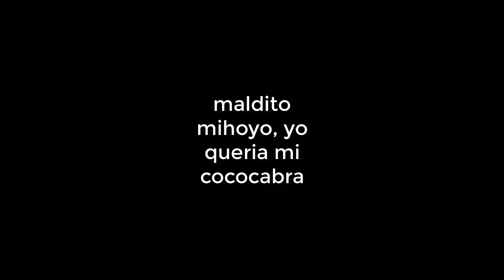No cococabra para mi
tfw no cocogoat, todavia me hubiera salido al chico del agua que ya casi le tengo todas sus constelaciones, pero gacha be gacha...